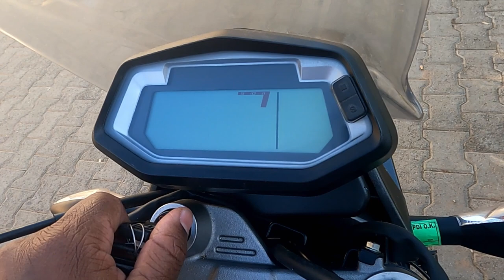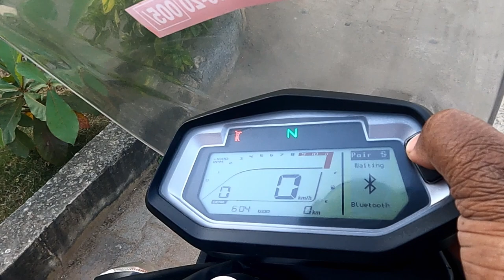Hero XPulse 200 4V specification,Moto infotalk series,Episode No 3,Telugu